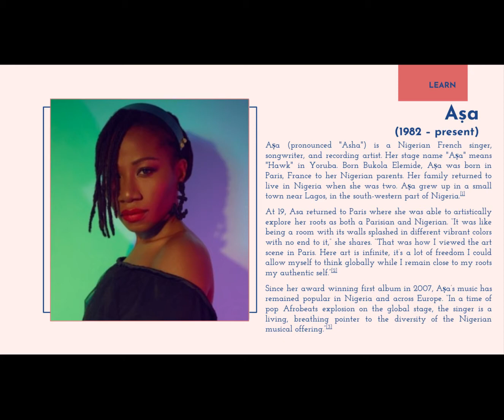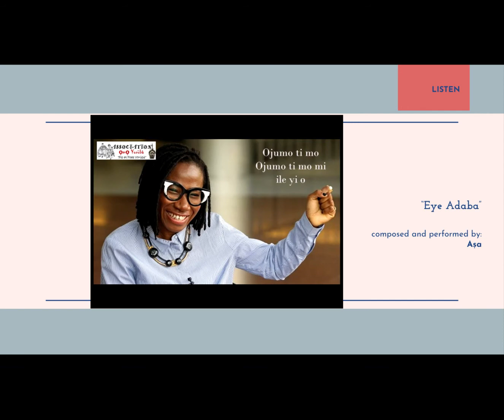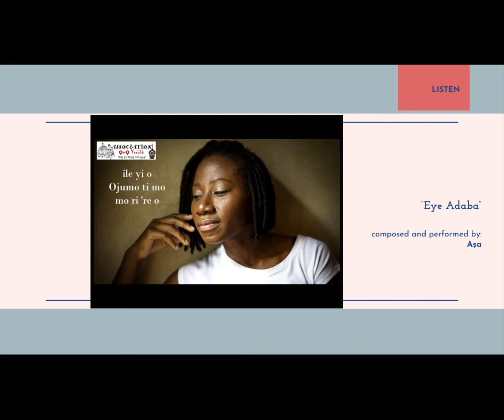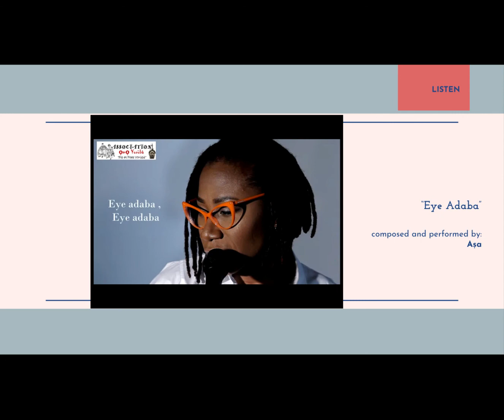Aṣa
In this installment of "Highlighting Our Heroines," Mrs. Perez discusses Nigerian French singer-songwriter, Aṣa.

To dig deeper into Aṣa's story and music, click through these links!